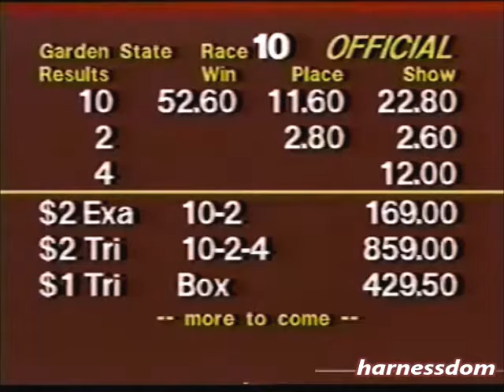1995 Garden State Park KYBER HANOVER Bob Vitrano